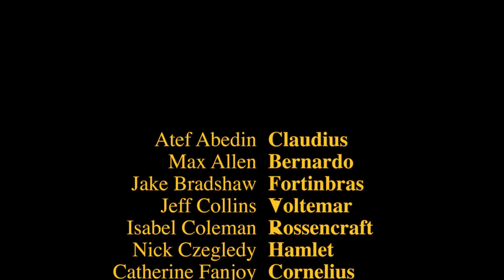Hamlet Laidlaw 2